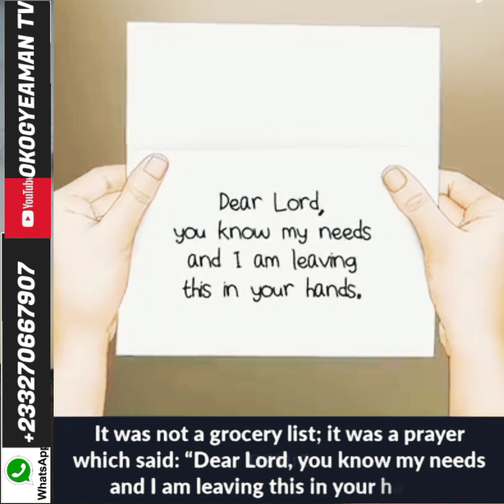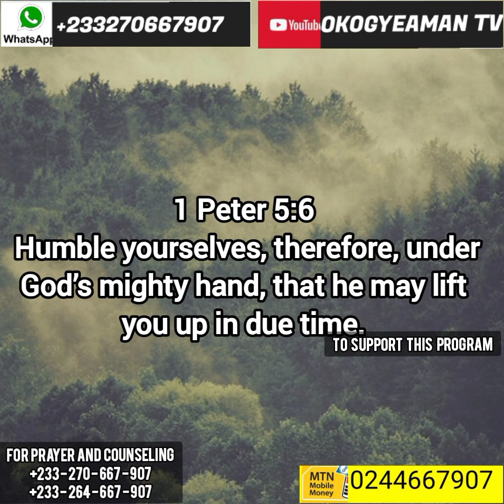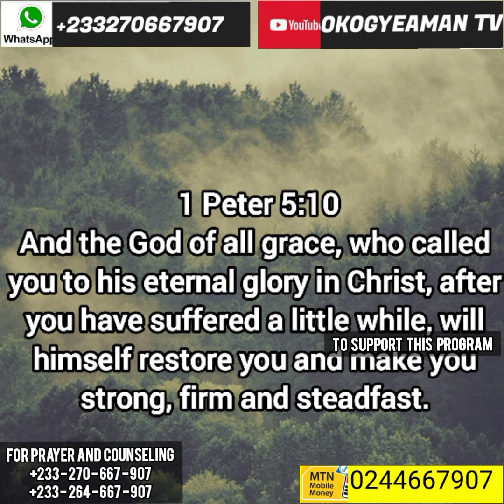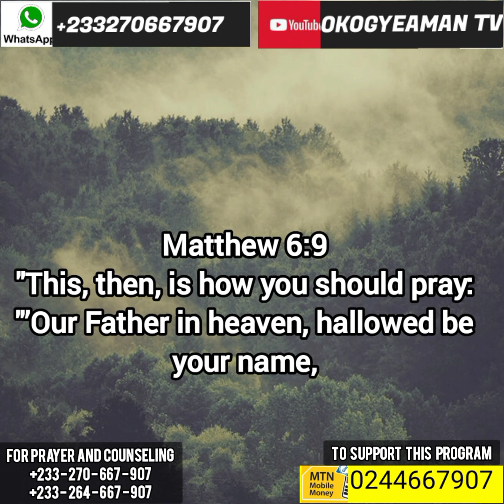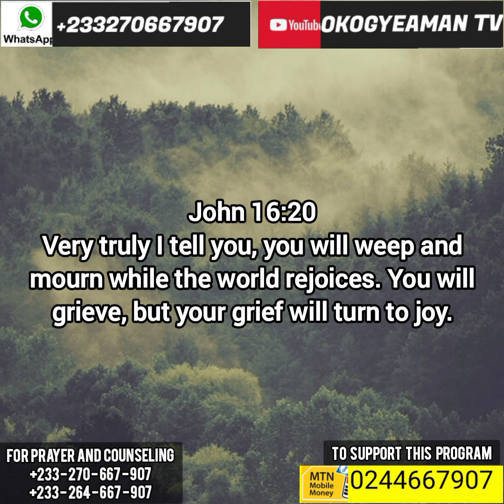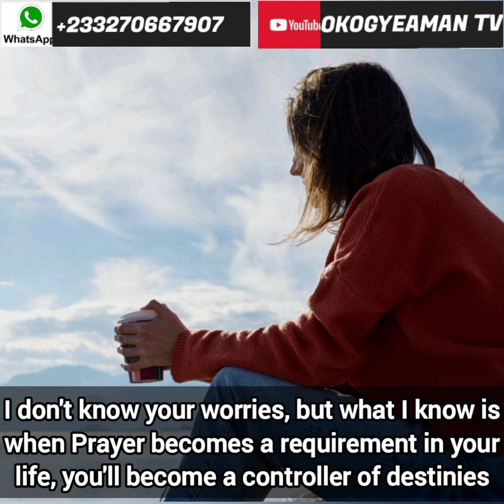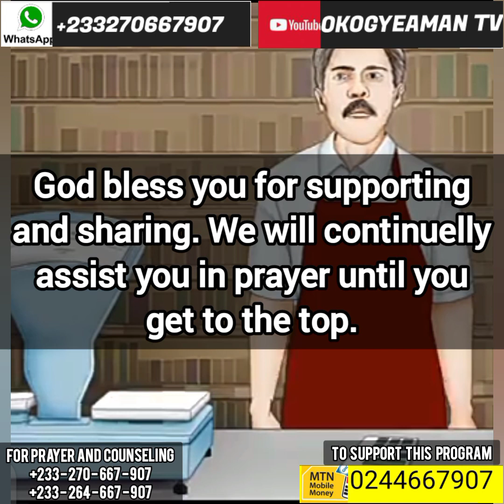THE POWER OF PRAYER.....BY REV. OWURA OKOGYEAMAN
A powerful inspirational message from Rev. Dr. Agyemang Osei Kuffuor ( Owura Okogyeaman ) that will boast your energy without a source.